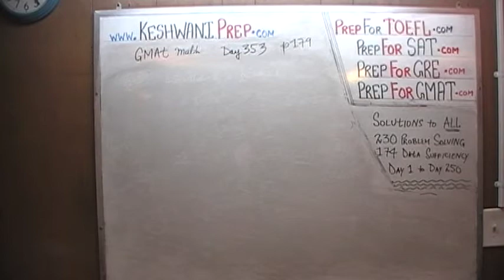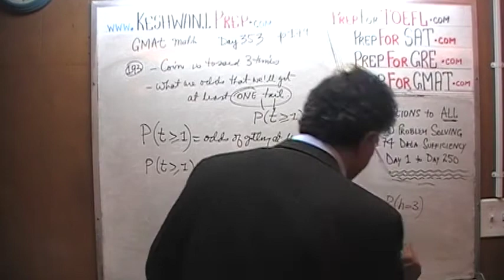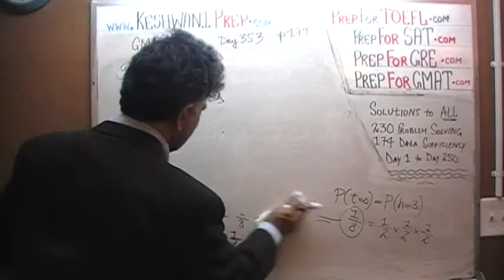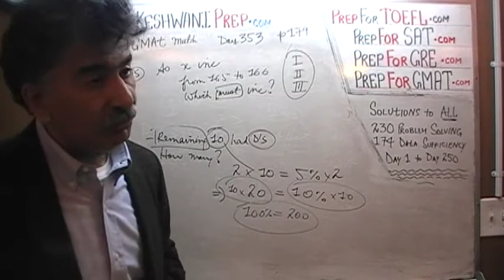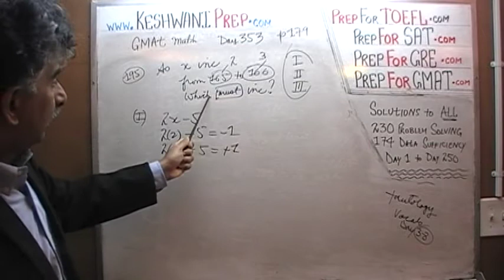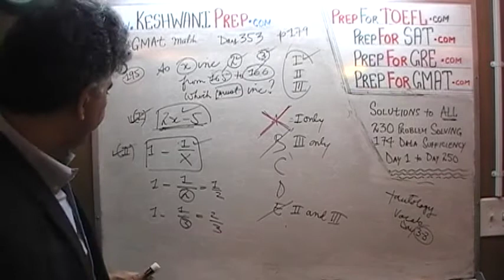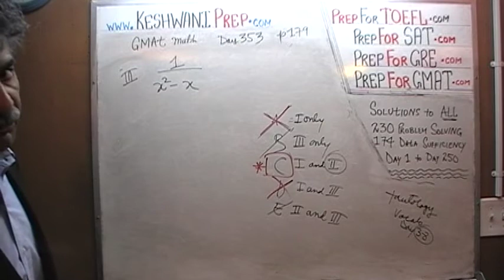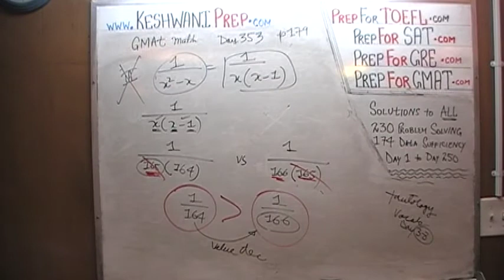GMAT Math Day 353, p179, Problem Solving 193 to 195, Online Prep Tutor, GRE, TEAS, SAT, ACT, TOEFL